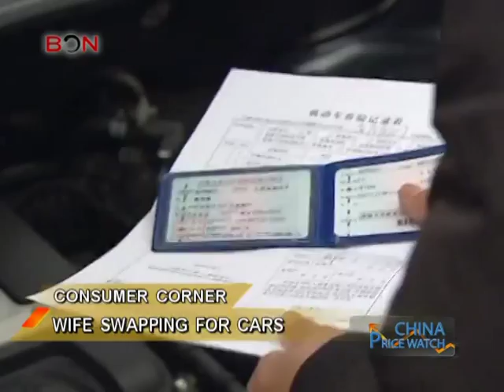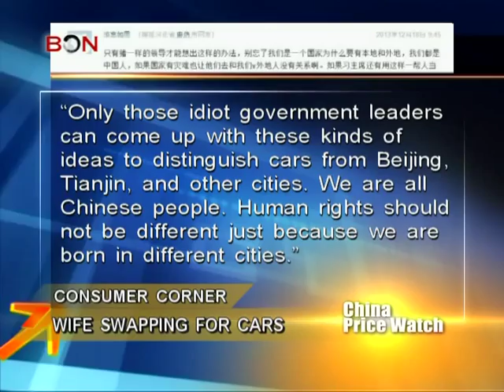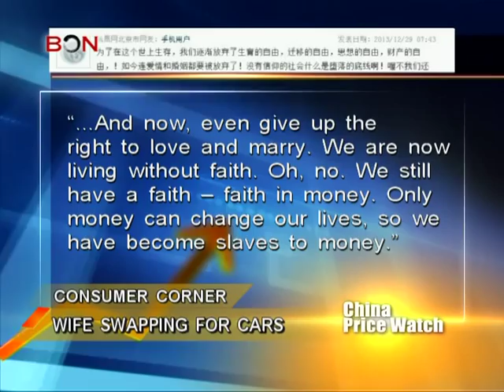Wife swapping for cars? - China Price Watch - January 02, 2014 - BONTV China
China, BONTV，News, Blue Ocean Network, China Price Watch,